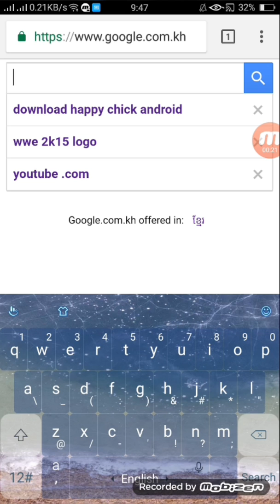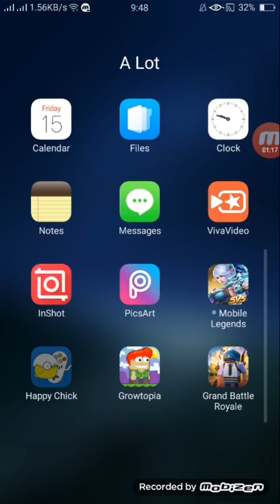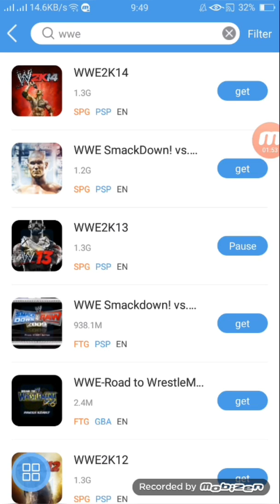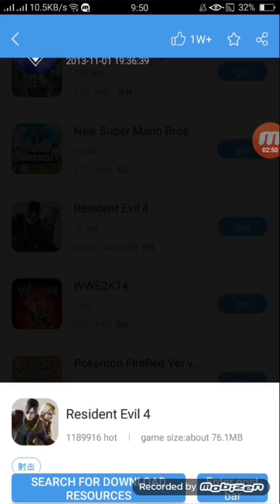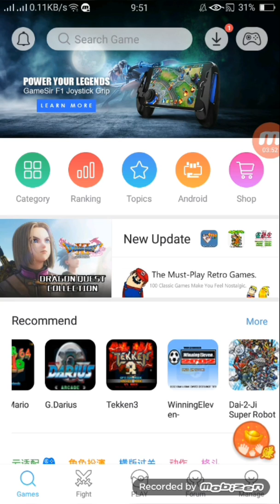របៀបdownload app happy chick android (download game បានគ្រប់ទាំងអស់)